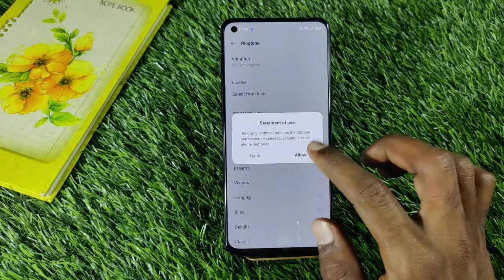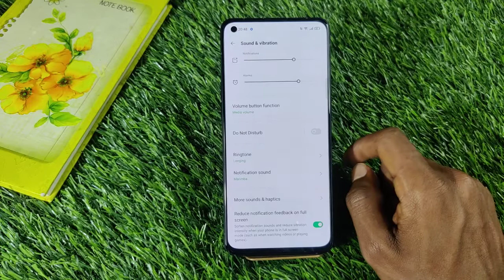How To Change Ringtone in Oppo A76 , Oppo A95 Main Ringtone Kaise Set Kare , Ringtone in Oppo A76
How To ChangeRingtone in OppoA76 , Oppo A95 Main RingtoneKaiseSetKare , Ringtone in Oppo A76